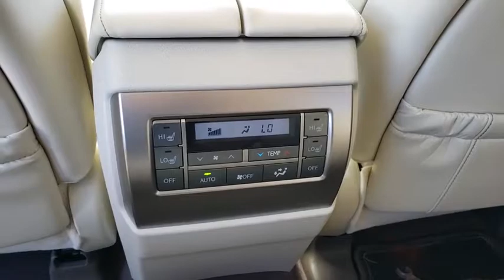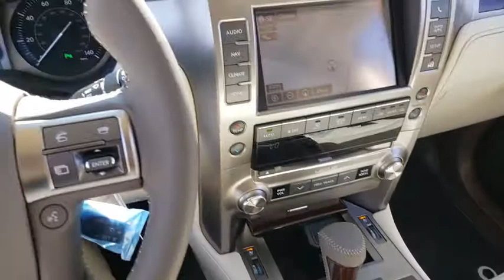2019 LEXUS GX460 Las Vegas, Henderson, St. George, Cedar City, Summerlin, NV 0H190911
WHITE New 2019 LEXUS GX460 available in Las Vegas, Nevada at Lexus of Henderson. Servicing the Henderson, St. George, Cedar City, Summerlin, NV area.
2019 LEXUS GX460 GX 460 - Stock#: 0H190911 - VIN#: JTJBM7FXXK5239889